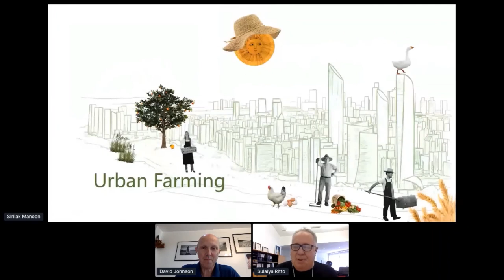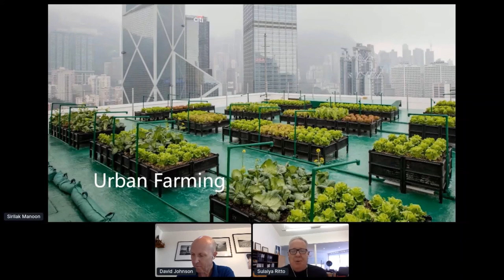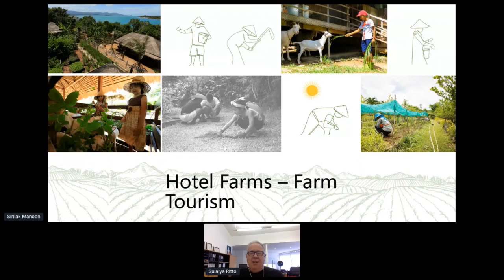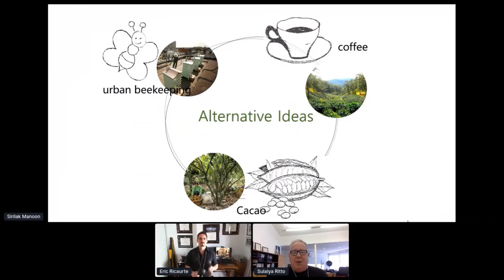PHIST 2020 / Farm-To-Fork / A Practical Guide for Hotels and Restaurants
Michelin meets farm-to-table in this series of personal discussions with some of Thailand’s leading culinary figures who are taking a fresh, local, and back to basics approach to eating well.   The farm-to-table, farm-to-fork movement is exploding across the globe.  Learn how and what to do in this in-depth series of talks from this extraordinary cast of kitchen talent who have gotten out of the box and out into the farm.
Chef Bo, Bo.lan
Jimmy Orphorst, Chef, PRU,
James Noble, Co-Founder, Origin
Jason Friedman, Founder, JM Friedman & CO.
David Johnson, CEO, Delivering Asia Communications (Moderator)